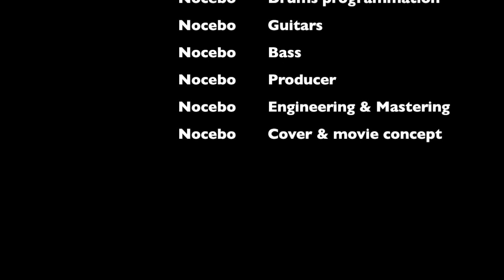Nocebo - Crucified Fiction (Music Video)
This is a music video made out of our picture "Crucifiction", painted by Franz Seidl-Seitz from Munich. The Japanese animation movie "The last three days" fit perfectly to the 9:11 minutes lasting Doom monster "Crucified Fiction", performed by the One-Man-Project Nocebo aka Ripsi Rebellion or Martin Ripsam, who was inspired by the main riff of Morne´s song "I will see you". As Jesus died on the cross he actually descended to hell, so it is written in the gospel of Nicodemos. He discriped the same phenomens what people see when they made the experience of an approaching death. These phenomens are similar to a trip through space, astrophysics say. So it was logic that Jesus passed a Black Hole at the end of his trip before he returned as a wood print on our wall.